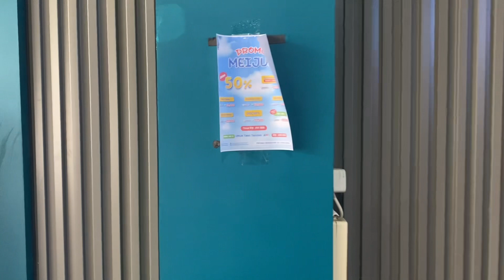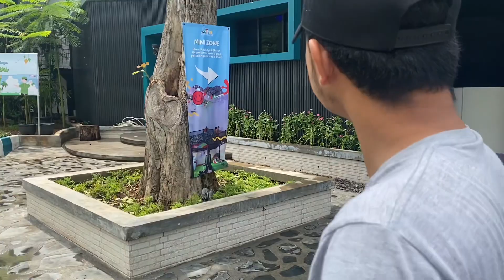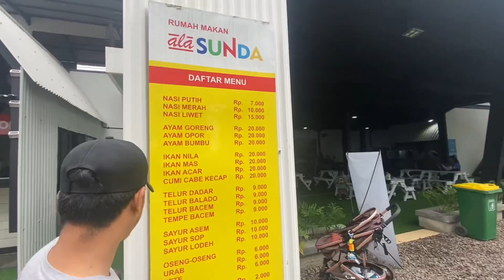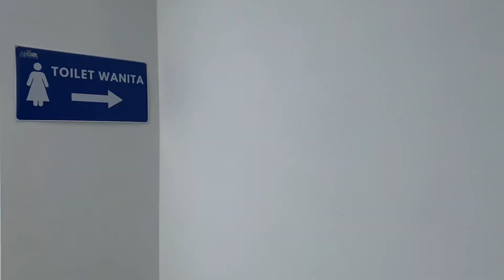ANYER WONDERLAND APRIL 2024. ADA APA AJA YAA?